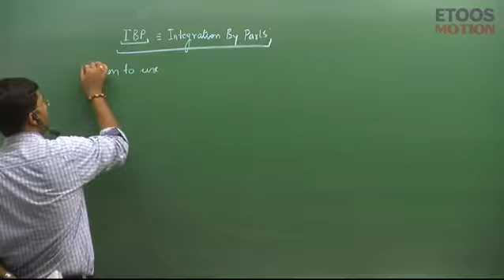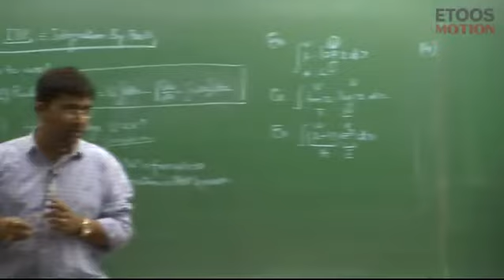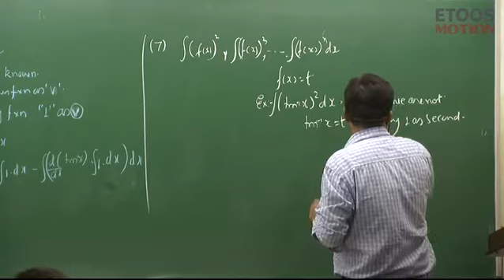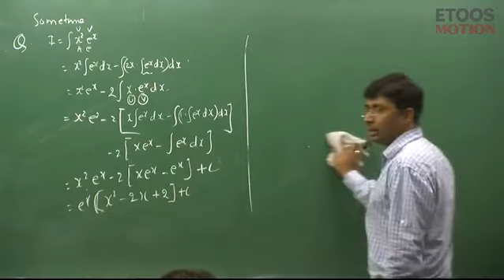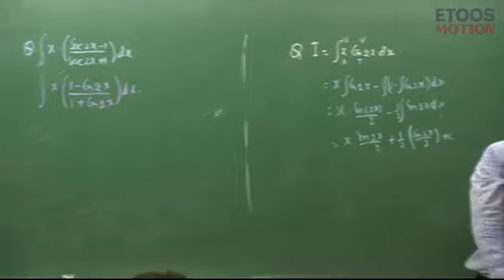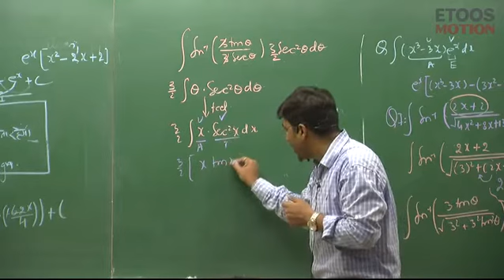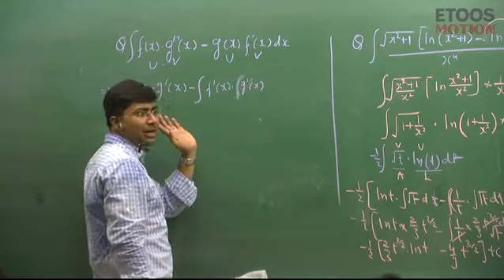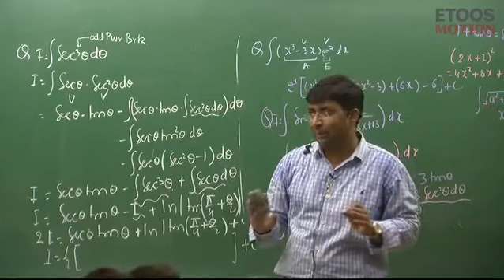Integration By Parts (IBP) By-GB sir.. IIT JEE (ADVANCED AND MAIN)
I have already uploaded videos on calculas by GB sir.